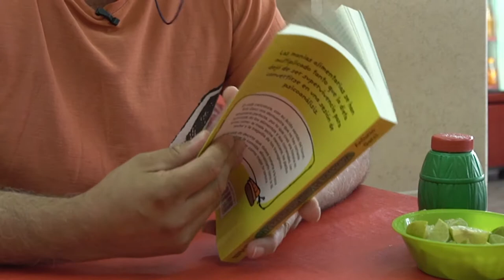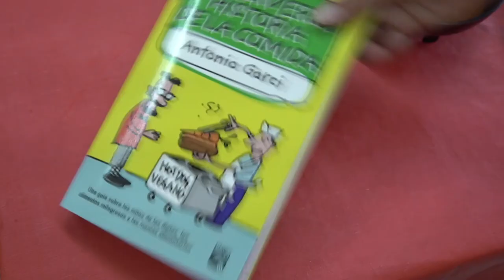Garci nos cuenta la perversa historia de la comida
Un libro para celebrar el buen comer y reírse en el proceso.
"La perversa historia de la comida" de Antonio Garci.